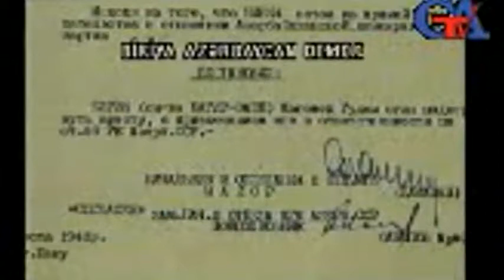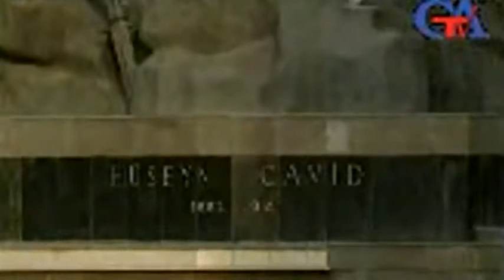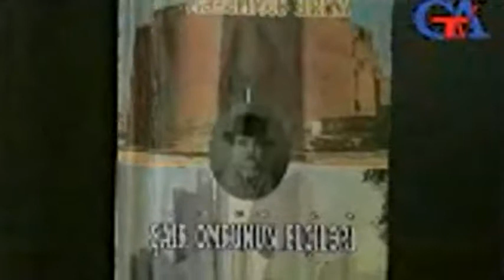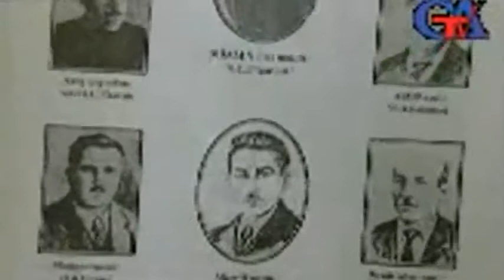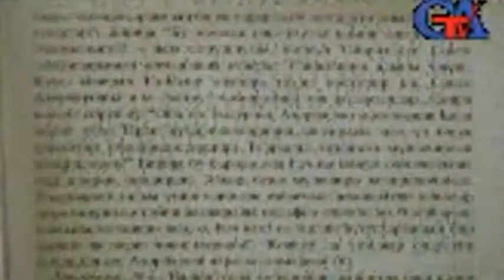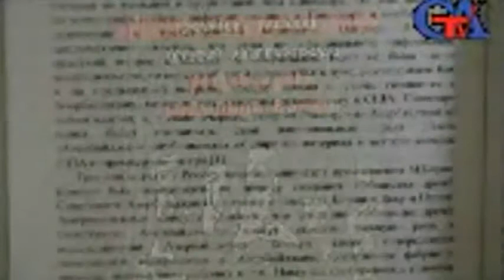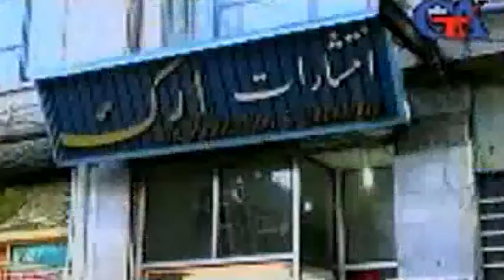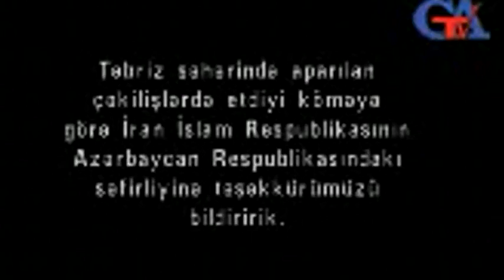Məhəmməd Biriya televiziya filmi Yafət Xeyirov AzTV 2004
montaj rejissoru Yafət Xeyirov
ssenari və rejissor Ənvər Əbluc
operator Mahir Cahangirov
səs rejissoru Firudin Bağıroğlu
asisstentlər  Mikayıl Əjdəroğlu Elşən Bədəlov
redaktor Vüqar Tapdıqlı
direktor Aydın Həsəni